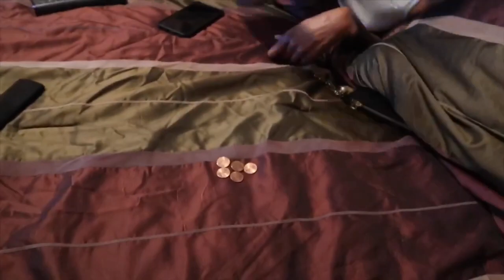Lesbian Daily Vlog: Do you see a 🙀🤪😂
Videos everyday during “Stay at home” orders!